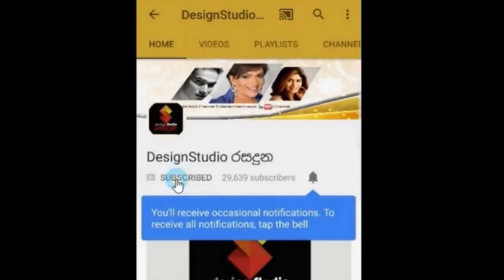කවුරුත් දැකලා නැති ශලනිගේ අයියාගේ විවාහ සංවත්සරය කලා තරුත් එක්ක සමරලා තිබුනේ මෙහෙමයි.Shalani Tharaka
D ArTz Photography By Dumila Kalpa 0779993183

Happy Wedding Anniversary Both Of You! Rukshan Wijayabandara & Nadeema Wijayabandara

කවුරුත් දැකලාම නැති ශලනි තාරකාගේ අයියාගේ පලමු විවාහ සංවත්සරය කලා තරුත් එක්ක පැදුරු පාටියක් දාලා සමරලා තිබුනේ මෙහෙමයි.Shalani Tharaka Brother's Wedding anniversary